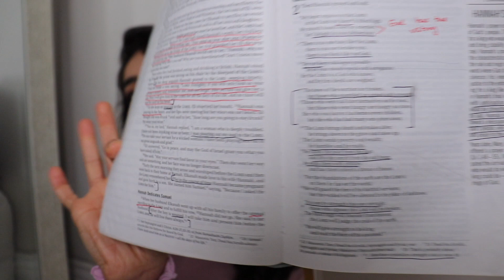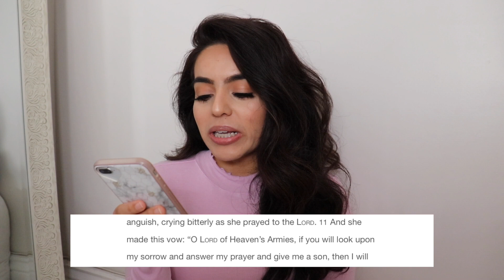Women of The Bible | HANNAH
Hope you enjoy my first bible study! Please share down below what you learned and how God spoke to YOU!

Journal: Marshall’s